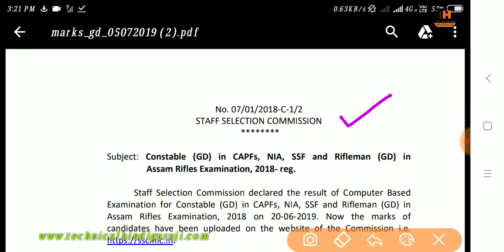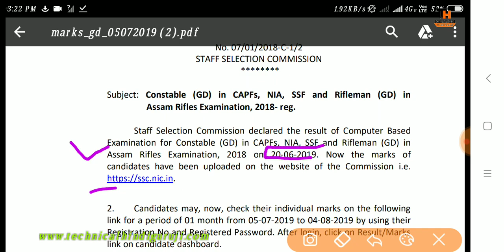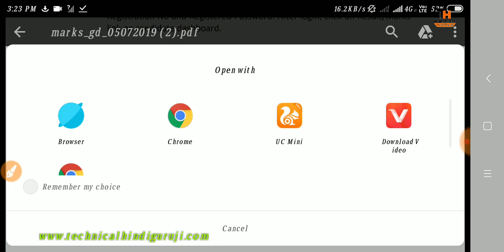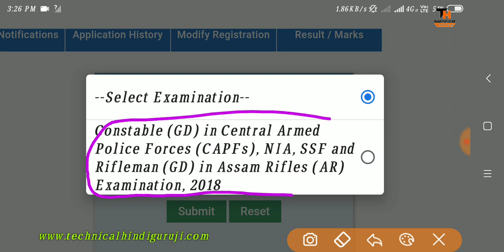SSC GD CONSTABLE CHECK SCORE CARD || CHECK SSC GD ROW MARKS & NORMALIZED MARKS || जल्दी देखो